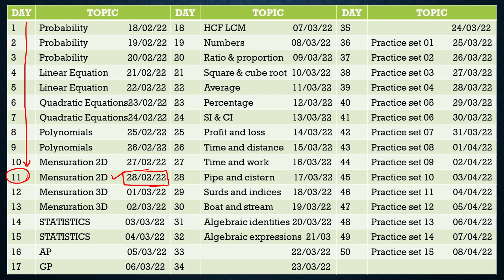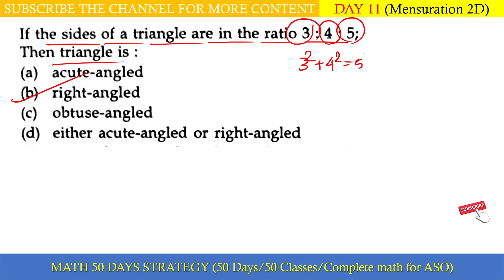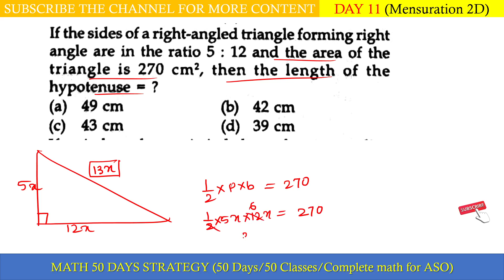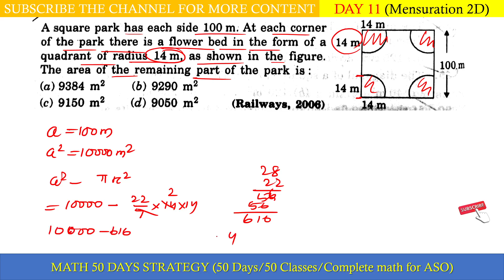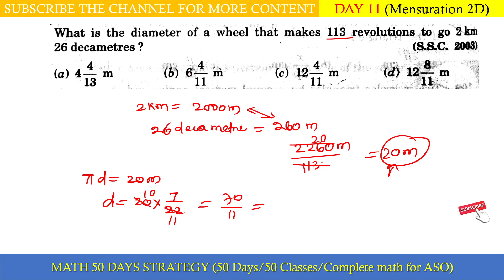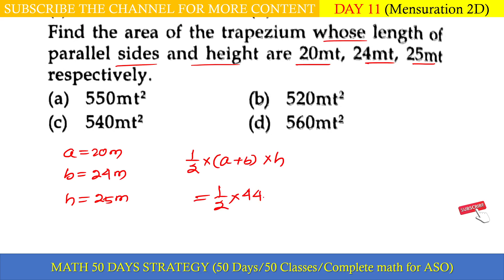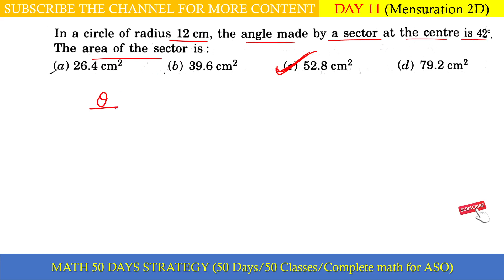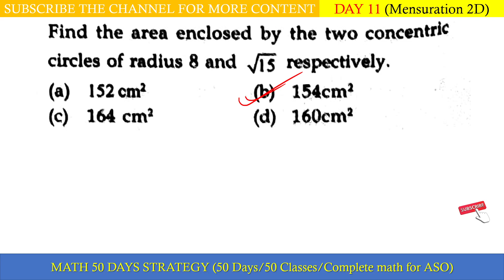Mensuration 2D Class 02 // Secretariat ASO Odisha // Mensuration With Short Tricks.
Best Video For ASO Odisha. This Video contains ASO Secretariat Mensuration Maths Paper Solution. Video is completely needed for ASO Odisha.